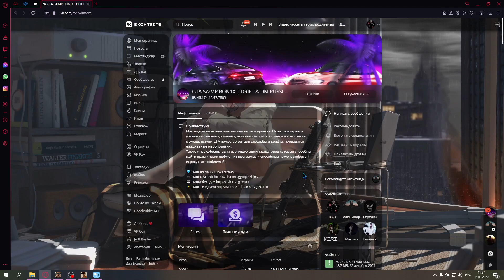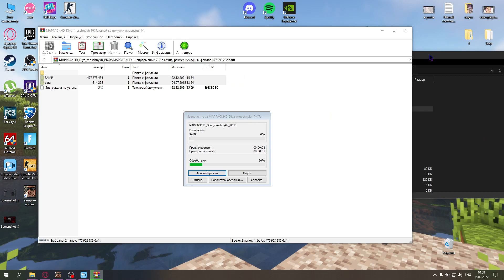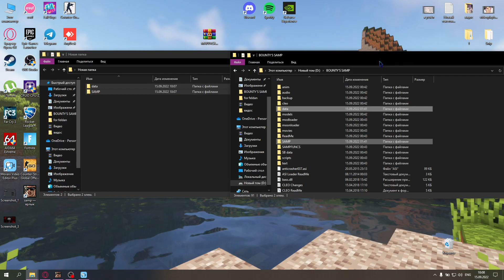ПЕРЕШЕЛ НА НОВЫЙ СЕРВЕР В ГТА САМП | RON1X DRIFT + DM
Открой Описание